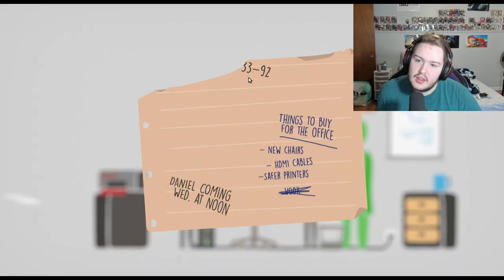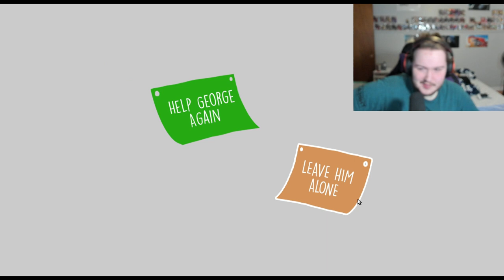WHY IS THIS PRINTER SO STUBBORN | George and the Printer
we out here tryna get my mans George to use the damn printer.